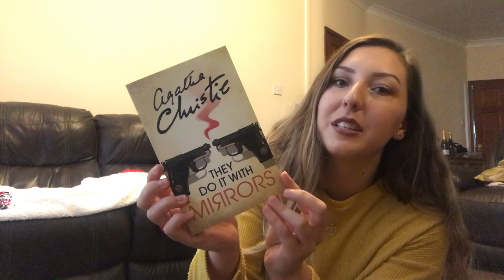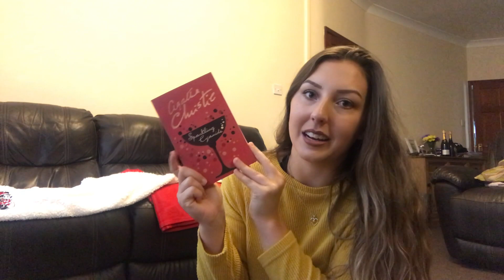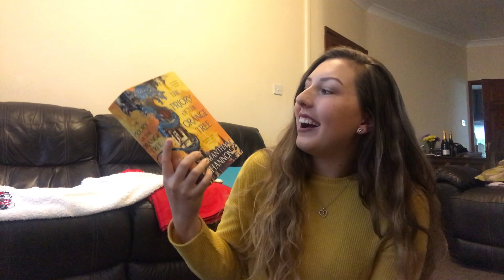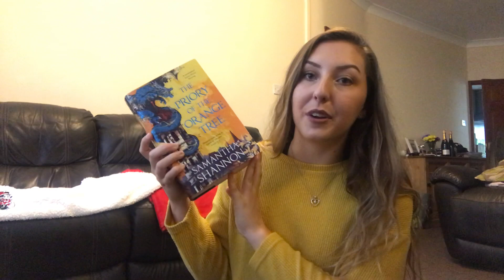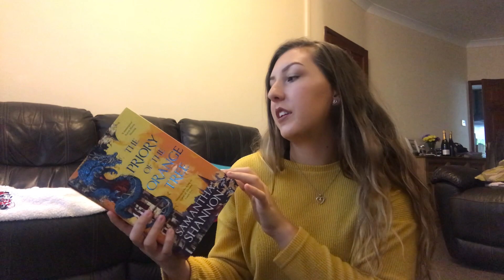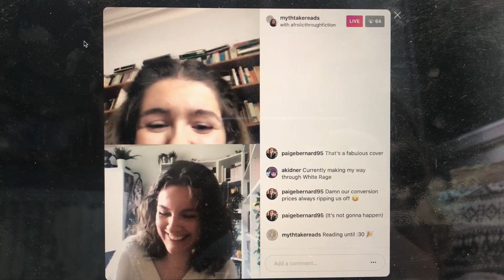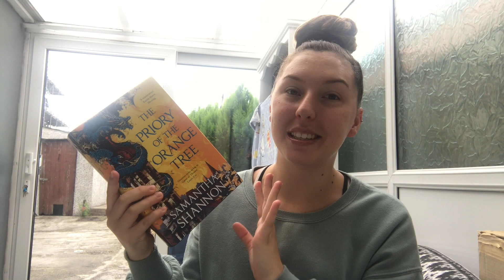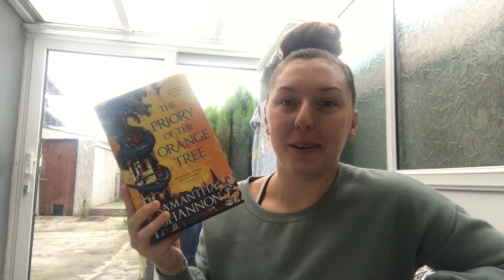A Book Haul and Exciting News // MakeYourMythTaker Week 3 // Weekly Reading Vlog #12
"Fairytale" is a beautiful piece of Celtic fantasy music.